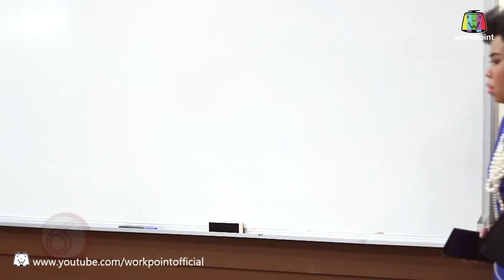คลิปหลุดครูเพ็ญศรี (เสียงสูง) | ตลก 6 ฉาก Full HD